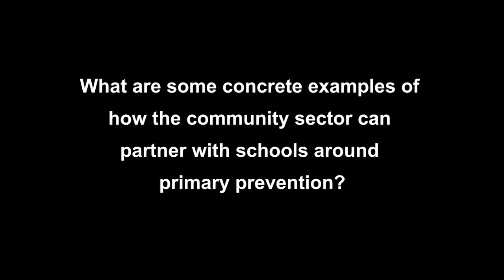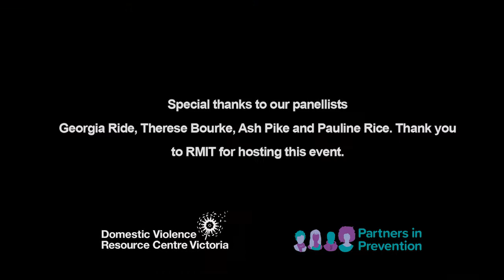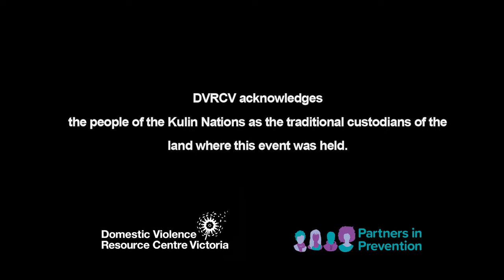Connecting community organisations with schools | RR in Victoria: Working with schools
Respectful relationships practitioners and school staff on how community organisations can connect with schools in their area. This clip is from the Partners in Prevention seminar Respectful Relationships in Victoria: Working effectively with schools, held on 28 November 2017.

This event featured a panel of experts and practitioners discussing the importance of partnerships between schools and the community sector, in order to embed respectful relationships work for generational change.

Georgia Ride, Health Promotion Officer, Cohealth
Therese Bourke, Student Wellbeing Coordinator, Warringa Park School
Ash Pike, Barwon Area Respectful Relationships Project Lead, Department of Education and Training
Pauline Rice, Principal, Fitzroy High School